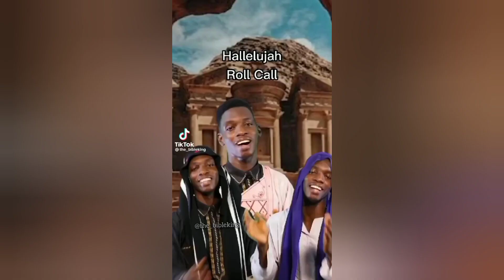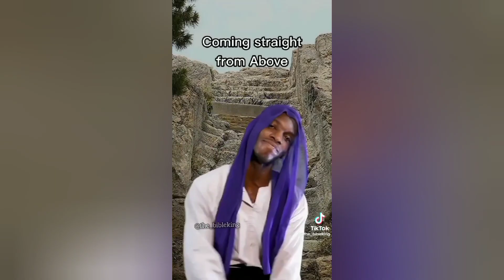Hallelujah Roll Call challenge tiktokcompilation christaintiktok treanding.